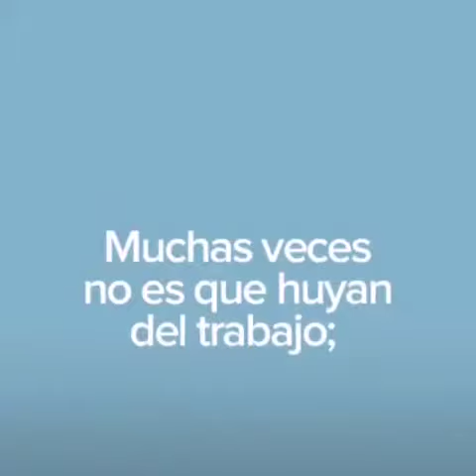Porque los mejores empleados dejan el Trabajo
9 cosas que ayudan a un buen empleado dejar su trabajo en busca de un ambiente laboral más tranquilo y de crecimiento!!!